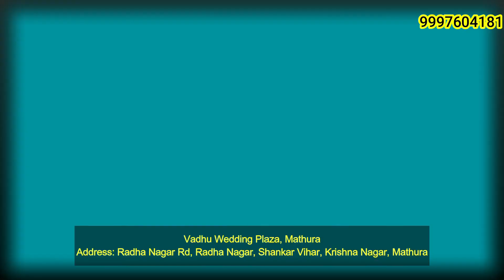बारामूला ब्रेकिंग न्यूज़